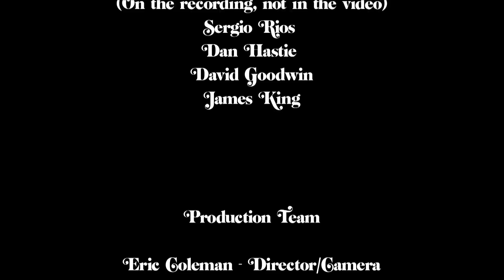The Lions - This Generation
"You can't roll a spliff on no MP3." Los Angeles dusted reggae soul, from the album This Generation, coming 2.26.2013 | Directed by: Eric Coleman